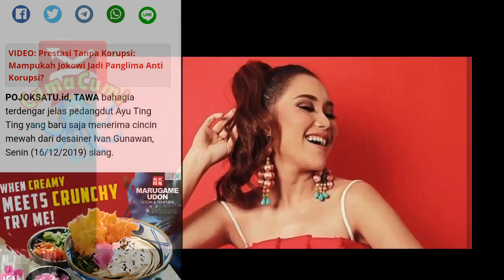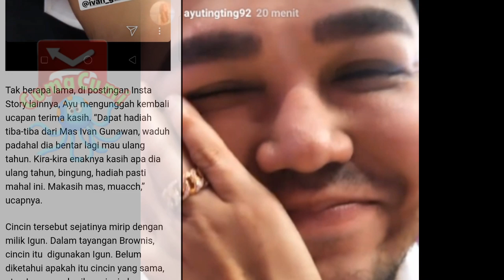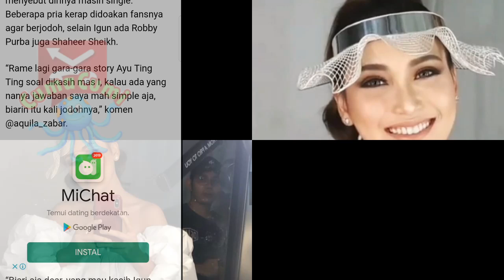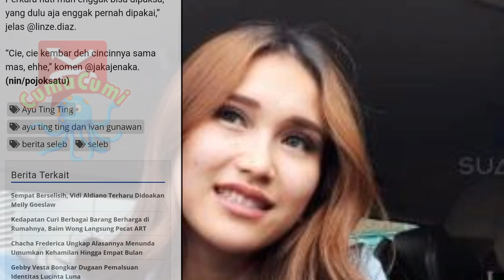Bahagianya Ayu Ting Ting, Makasih Mas Igun Udah Ngasih Cincin!!?